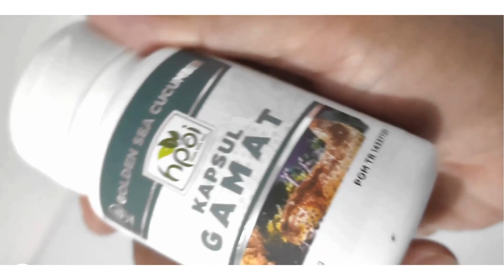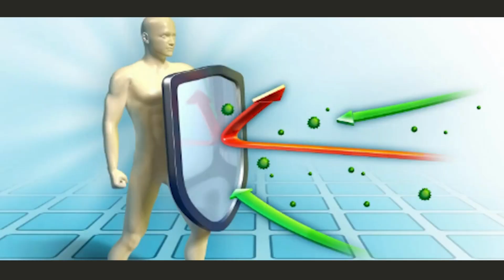Jual Gamat Emas Kapsul di Kabupaten Bolaang Mongondow Utara Pesen 081282707458